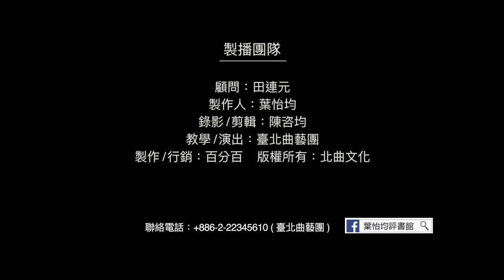【台北曲藝團】- 葉怡均評書館 - 大話成語 - 投鞭斷流 主講：段彥希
大話成語,考考你: 今日成語"投鞭斷流"中苻堅自封為：
1.托塔天王
2.大秦天王
3.大晴天王
4.齊天大聖